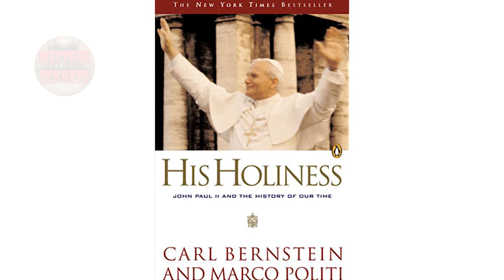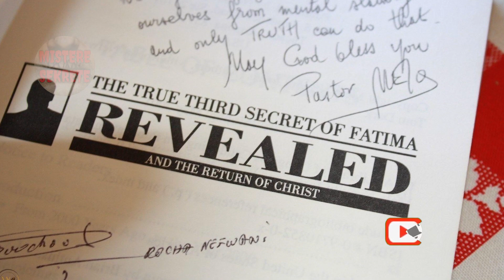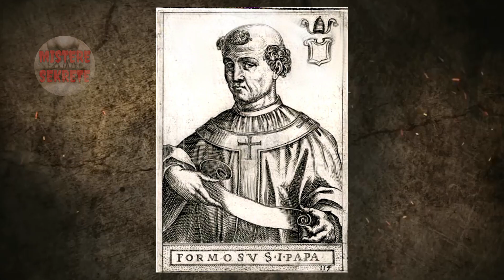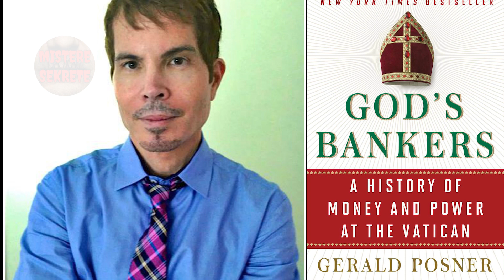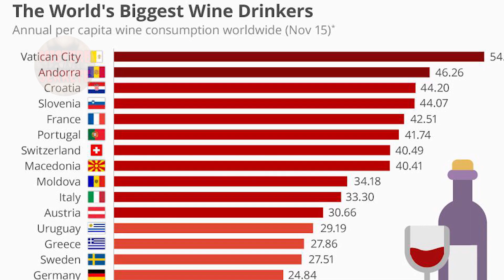11 SEKRETE TË ERRËTA TË VATIKANIT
NË KËTË VIDEO DO T'JU NJOHIM ME DISA NGA SEKRETET E ERRËTA TË SHTETIT TË SHENJTË ME TË VOGËL NE BOTË , VATIKANIT. ABONOHUNI NË KANALIN TONË MISTERE & SEKRETE PËR TË PARË TË TJERA VIDEO INTERESANTE. FALEMINDERIT!